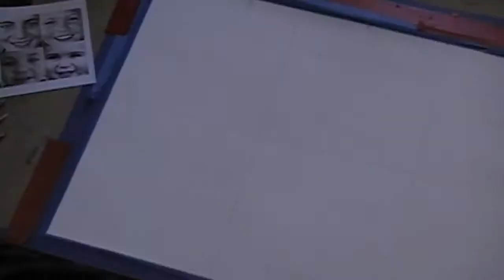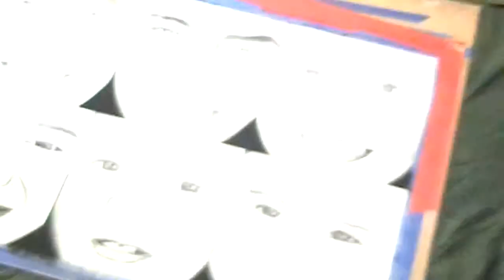IF I COULD: Collection Piece | Live Pastel Painting